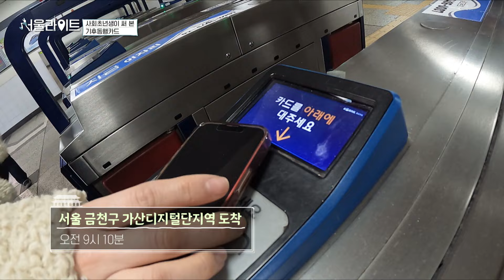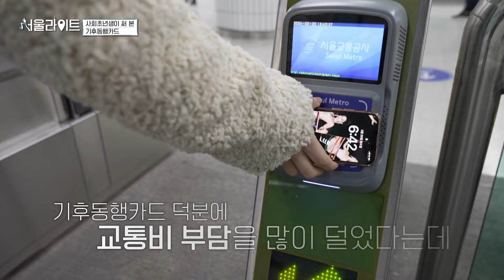[TBS 서울라이트] 사회초년생 갓생러의 기후동행카드 뿌시기!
출퇴근 시간만 3시간...
바쁜 아침 지옥철을 타는 사회초년생 소현씨에게
기후동행카드란?
출퇴근 뿐만 아니라 운동, 취미 생활할 때도
기후동행카드가 있으면 좋다?

매주 수요일 오전 10시 TBSTV [서울라이트]